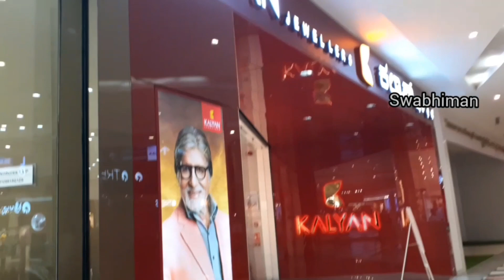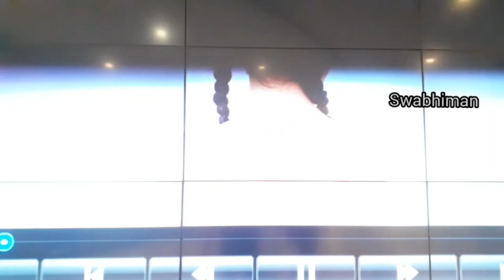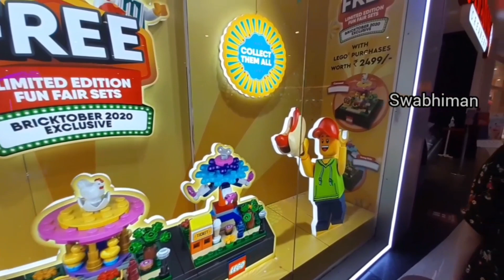PHOENIX MALL BENGALURU | ಫೀನಿಕ್ಸ್ ಮಾಲ್,ಮಹಾದೇವಪುರ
NAMMOORU BENGALURU ನಮ್ಮೂರು ಬೆಂಗಲೂರು
DIWALI SCENES FROM PHOENIX MARKET CITY, Mahadevapura, BENGALURU  ಫೀನಿಕ್ಸ್ ಮಾಲ್, ಮಹಾದೇವಪುರ फीनिक्स मॉल, बंगलुरु
Date of recording: 25/11/2020
Camera: SAMSUNG GALAXY M30